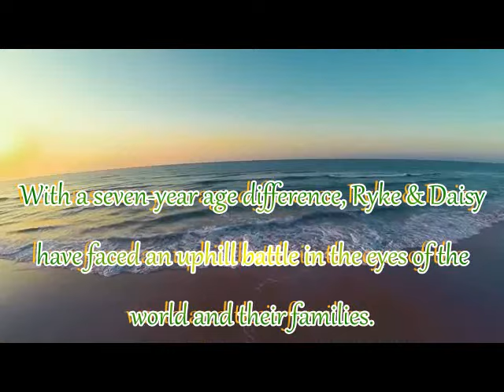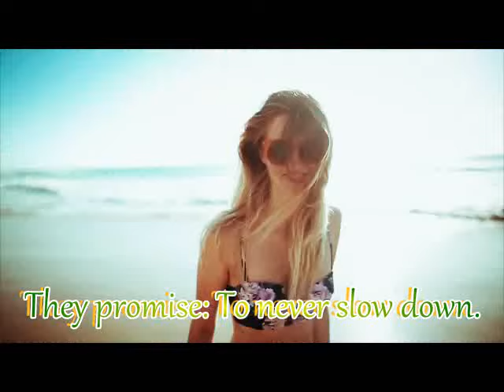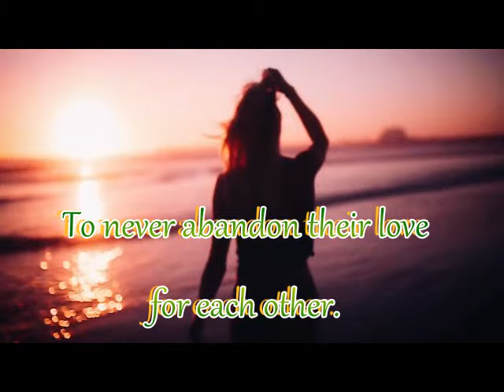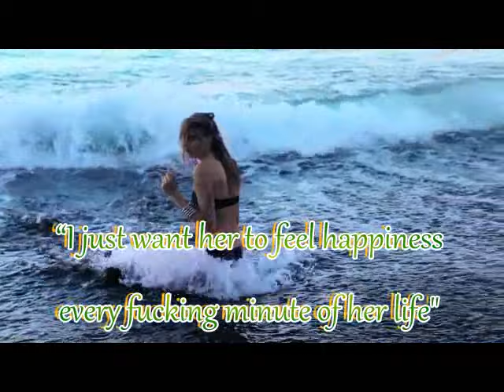Book Trailer: Long Way Down by Krista and Becca Ritchie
Long Way Down by Krista and Becca Ritchie
Release Date: November 20th 2015

NOW LIVE!
AMAZON US
AMAZON UK

ADDICTED SERIES RECOMMENDED READING ORDER:
#1 ADDICTED TO YOU (FREE)
#1.5 RICOCHET
#2 ADDICTED FOR NOW
#2.1 KISS THE SKY (FREE)
#2.2 HOTHOUSE FLOWER
#2.5 THRIVE
#3 ADDICTED AFTER ALL
#3.1 FUEL THE FIRE
#3.2 LONG WAY DOWN
#3.5 SOME KIND OF PERFECT (EPILOGUE BOOK) - early 2016

✦ FAQs (including a link to different ways to read the series)

This is a fan made video for a book series

Song: Burn by Ellie Goulding cover by Silence the City

Models:
Cara Delevingne / Romee Strijd as Daisy Calloway
Simone Bredariol /Juan Betancourt as Ryke Meadows
Simone and Cara are KBRItchie's dream casts for Ryke and Daisy. Follow them on IG: @iamsimonebredariol & @caradelevingne

Created by Mauve Fairy for Musings of Bookaholic Fairies Book Blog